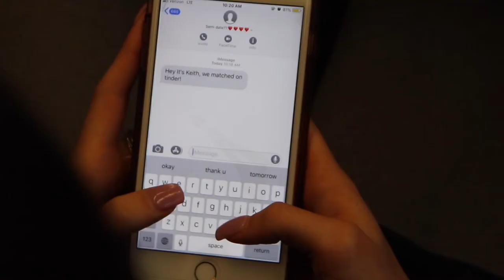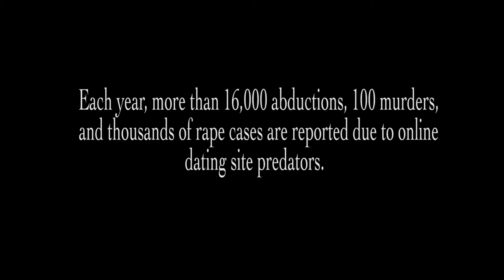Kidnapping PSA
C Block TV Production, Spring 2019